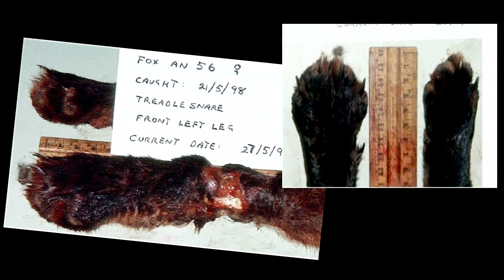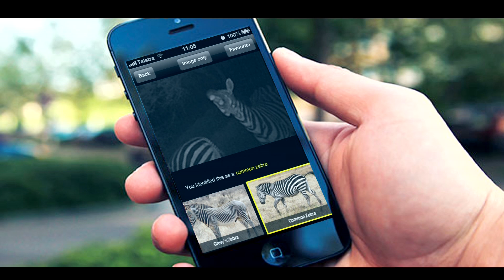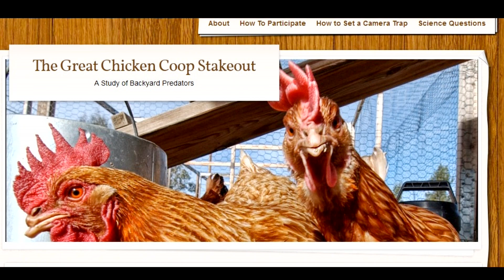What can 'selfies' tell us about science?: Dustin Welbourne at TEDxCanberra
What do selfies have to do with science?  Dustin Welbourne answers that question, and shows us how technology can bridge the gap between citizens and scientists.  Dustin argues for citizen led science as a valid way to increase the breadth of scientific study, and uses his own field of wildlife research to show how this can happen.